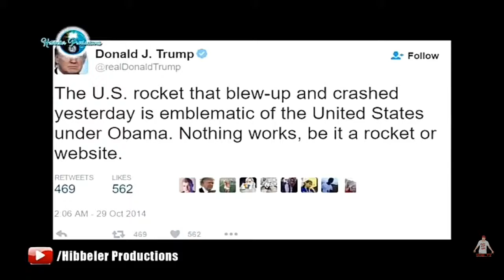February 25, 2019